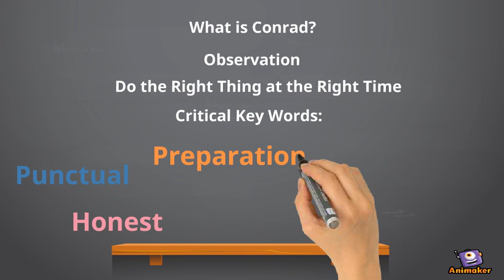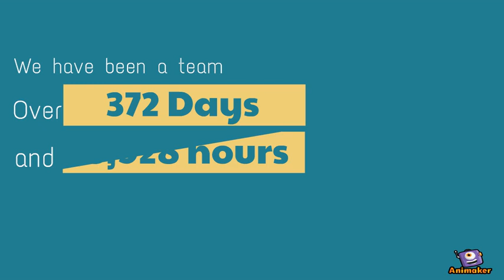2017 Management Trainee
Animated Video created using Animaker 2017